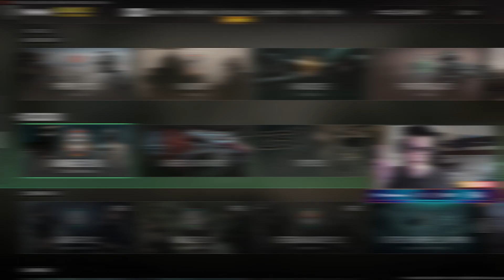*Getting 40 Kills in Ranked* 🔥🔥 (joined new org)